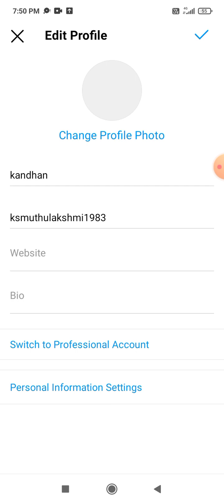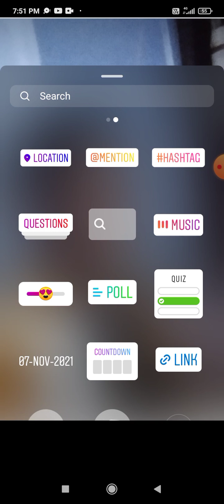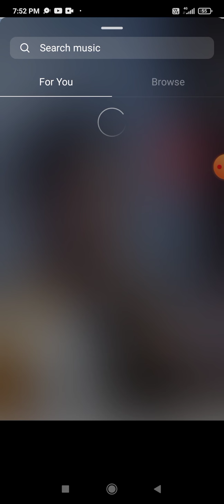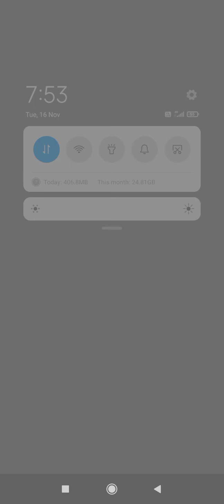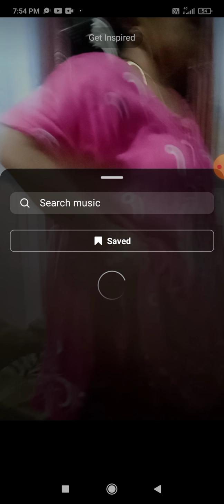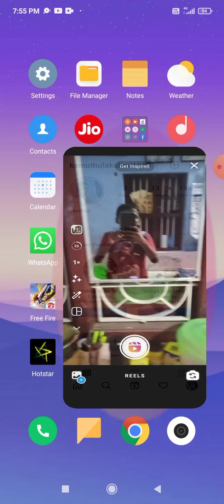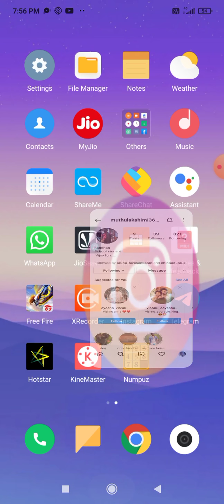kandhan speaking how to use instagram photo song editor say kandhan vlogs s.